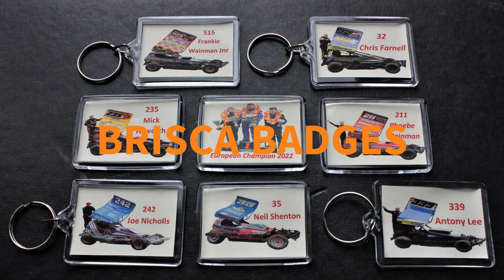TRCC Touring Car Winter Series 2023 / 2024 Round 4, E Final